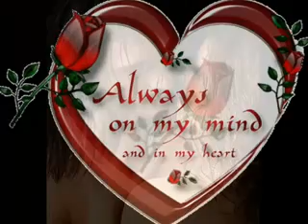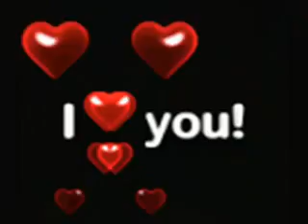S tobom našao sam sreču